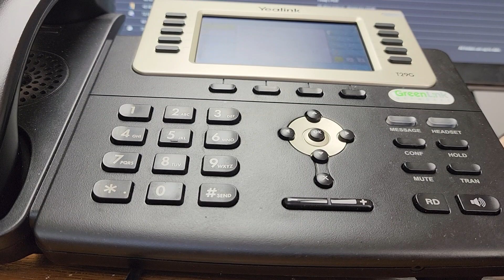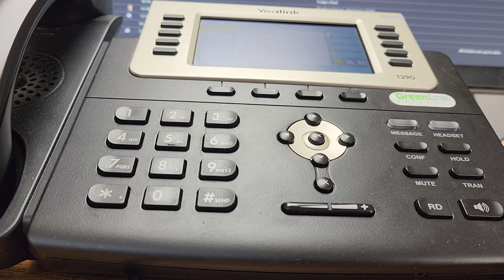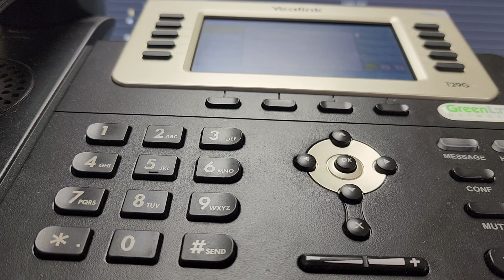Phone Pranking a Telemarketer "Favorite Impractical Joker"